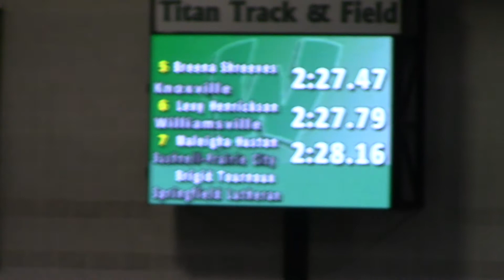ITT 3 23 2018 W 800m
Houston doubles back from the 4x800m to finish 8th in the 800m!